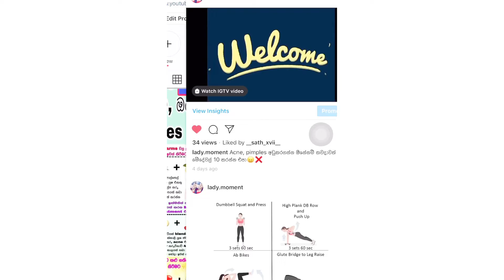මුහුනේ අනවශ්‍ය රෝම ඉවත් කරන සාර්ථකම ක්‍රමය| How to remove unwanted hair permenetly ❣️Lady Moment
Hellow beauties😍
     Today I’m show you how to remove unwanted hair permenetly. For this remedi we want only 2 ingredients

1- Egg white
2- corn flour

For the super results use this once a week🥰.

I think this is really helpful to you.Thank u for watching.Try this at home and share your experience with us.